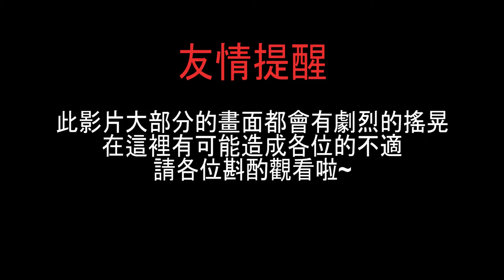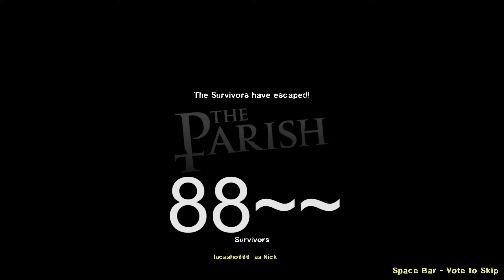Left 4 Dead 2 《求生之路2》 14分鐘速通單人Solo Tank Run 【The Parish】 ！零死通關比中彩票還難！！（中文字幕）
大家好，我是小阿逼仔！ :D
歡迎來到我的Youtube頻道。
今天玩的遊戲是Left 4 Dead 2 《求生之路2》

今天的影片是遊戲實況影片，記錄我終於一個人solo通關tank run那個變態的模式！！
講真，我玩個tank run玩到差點把電腦從2樓丟下去  哈哈哈！

影片都是以輕鬆搞笑為主，並沒有針對任何一件事或任何一個人，所以不要對本人的影片太過于認真看待
由於我還得上班，影片都是用空閒時間來製作的，所以製作影片的進度會較慢而且影片會不定時上傳，在此向各位大大說聲抱歉啦~~但是之後一定會陸陸續續上傳影片給各位大大的，敬請期待！(≥∇≤)
有自己想法的觀眾朋友們想建議我的話可以在底下的留言區留言，我會抽空去看你們的留言，嚴禁任何不尊重他人，吵架，恐嚇等的留言，如果各位有看到請幫忙舉報，謝謝各位的配合！

你們的支持絕對是我做影片的動力來源！！！(๑•̀ㅂ•́)و✧